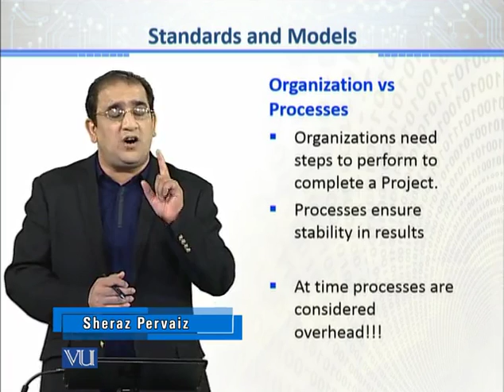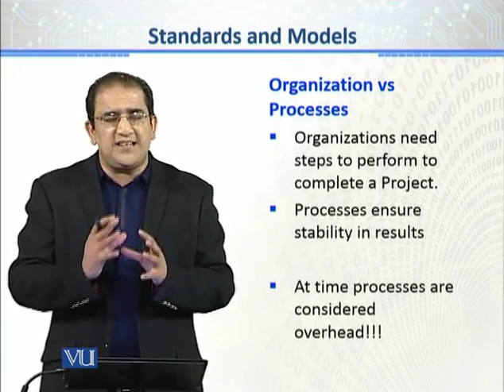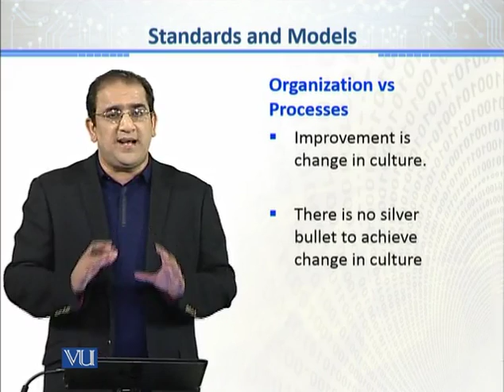CS611_Topic041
Topic: 41